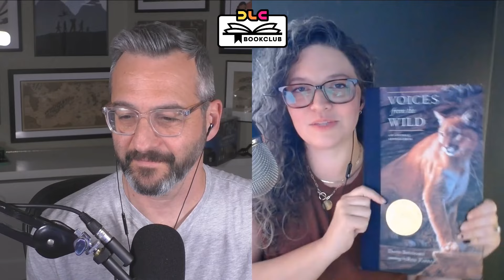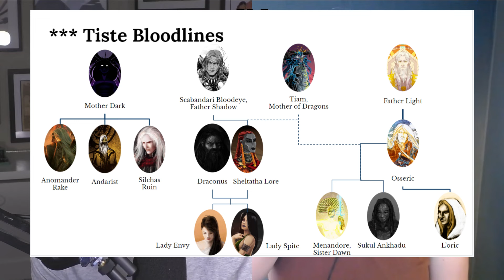DLC Bookclub - MIDNIGHT TIDES - Chapters 6 & 7 - MALAZAN BOOK OF THE FALLEN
Jeff and Lana continue their read-along of the fifth novel in the Tales of the Malazan Book of the Fallen series by Steven Erikson, entitled Midnight Tides.

They start off with a NON-Spoiler topic, showing off the most 'special' book they own.

Then, they discuss in detail the events of chapters 6 and 7 of the novel.

Special thanks to Emily Bachynski for the DLC Bookclub theme song.